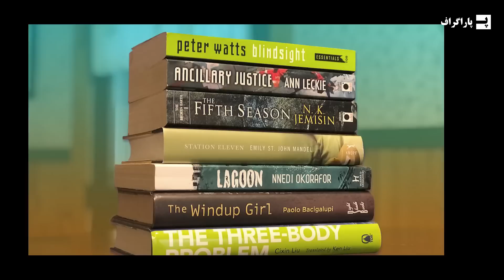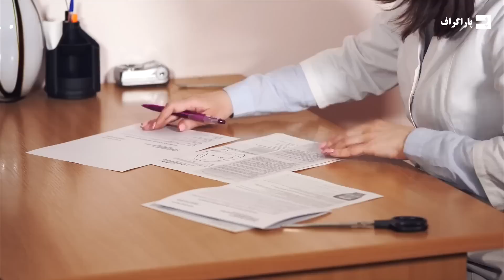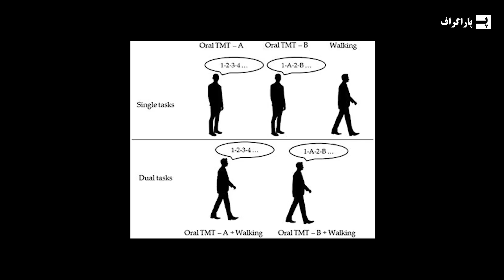چطوری توی ذهنمون با خودمون حرف میزنیم؟ مردم توی ذهنشون با خودشون چی میگن؟ | گفتار درونی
بیشتر ما توی ذهنمون با خودمون حرف میزنیم، ولی همه انسان ها این صحبت توی ذهنشون رو ندارن و نمیتونن صحبت کنند. این یک پدیده روانشناسیه که بهش گفتار درونی میگن. همه افراد توی ذهنشون همیشه و 24 ساعته با خودشون صحبت نمیکنن. ولی همین گفتار درونی چیزهای زیادی در مورد عملکرد مغز و نحوه صحبت مون بهمون میگه. در مورد همین موضوع گفتار درونی و صحبت توی ذهنمون کلی تحقیق انجام شده و هنوز محققین دارن روش کار میکنن که چیزای بیشتری بفهمن. در این ویدئو از پاراگراف به صدای توی ذهن و گفتار درونی می پردازیم، اینکه مردم توی ذهنشون با خودشون چی میگن و اصلا این صدای توی ذهن از کجا میاد.